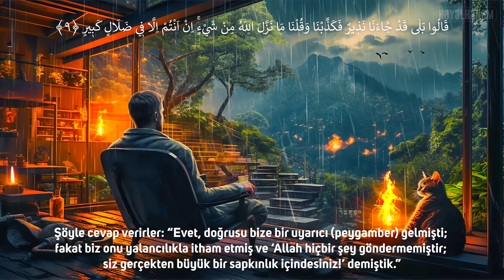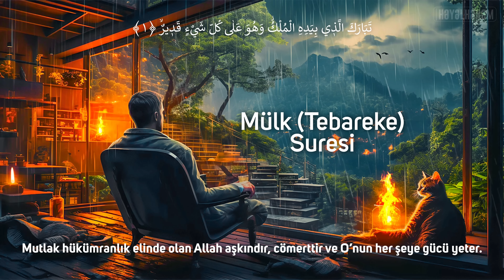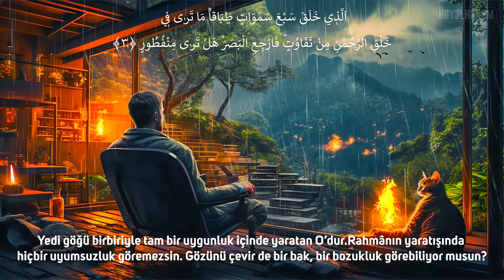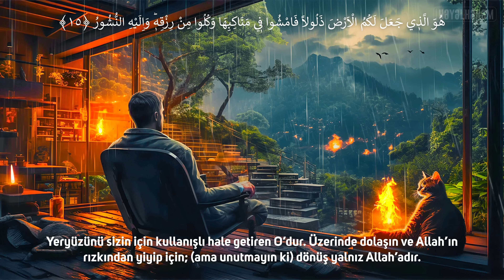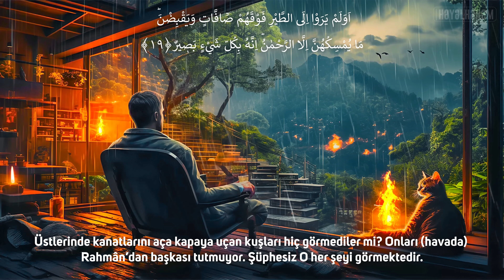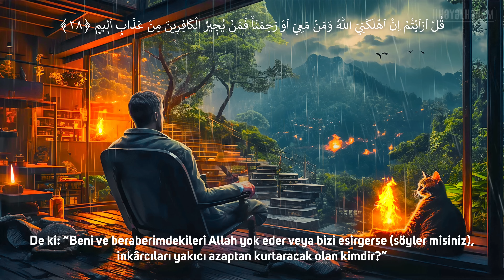Yağmur Sesi, Gök Gürültüsü, Kur'an Sesiyle Rahatla - Uyku Bozukluklarına Şifa - Kıyamet, Mülk, Vakıa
Kıyamet, Mülk ve Vakıa Surelerini yağmur eşliğinde dinleyin.
Yağmur sesi ve gök gürültüsü eşliğinde kuran tilaveti.
Uyku sorununa birebir.
Rahat uyumak için dinle.
Gece yağmuru ve şömine sesi
Dinlendirici ses
Ruhunuza şifa verecek kuran sesi
Allah'a yaklaştıran kuran tilaveti
Gök gürültüsü ve yağmur sesleriyle dinlendirici kuran
Dinlendiren mucizevi kuran sesi
İyi Seyirler...

Kur'an-ı Kerim Tilaveti - Cevşen - Dualar Video Serisi için tıklayın 👇🏻

00:00 Kıyamet Suresi
05:24 Mülk (Tebareke) Suresi
15:15 Vakıa Suresi

kuran dinle
kuran
dinlendirici kuran
lofi Quran
uyku
düzenli uyku
rahatlatıcı uyku
şifa